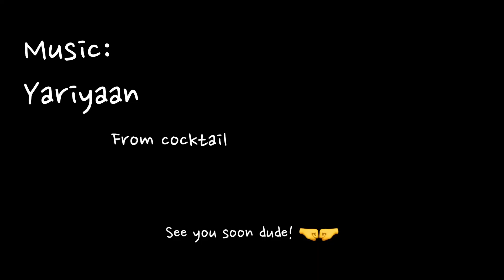She left..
🎥 Join me on my Daily Adventure! Dive into my world , exploring with friends, hitting the gym, discovering cafes and navigating adulthood!

For **Collaborations** and **Inquiries DM** us on Instagram **(Id: - @behumoury)**

Hope you enjoyed the vlog!